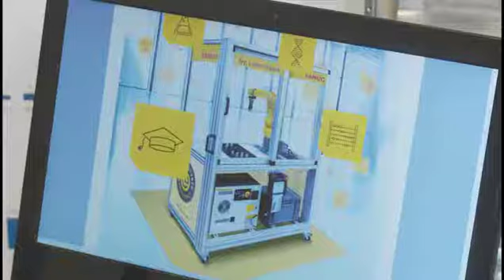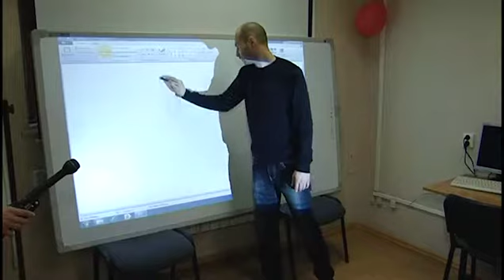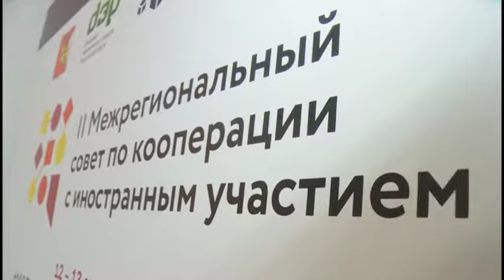Компания «Мезон» совместно с ВоГУ будет развивать инновации в регионе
Компания «Мезон», Вологодский госуниверситет, Региональный центр поддержки предпринимательства и Международный центр инжиниринга и инноваций планируют совместно развивать в регионе инновационные технологии и инжиниринг. Сегодня стороны подписали соглашение о сотрудничестве в рамках II Межрегионального совета по кооперации.